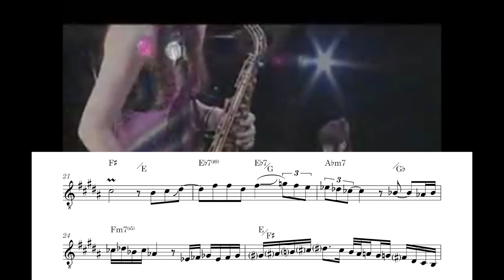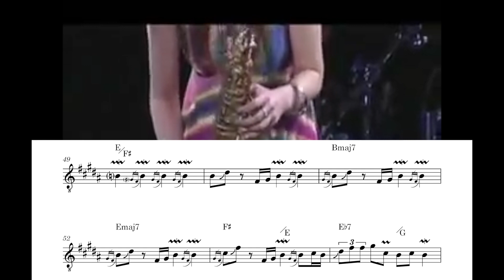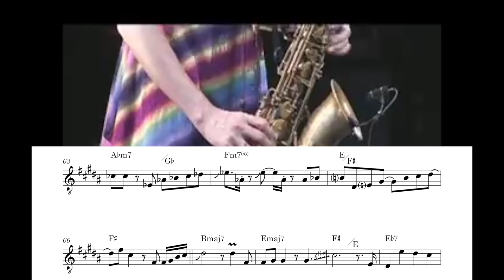[Solo Transcription] Nothing's Gonna Change My Love for You - Kaori Kobayashi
transcription by Soojin Lee
let me know if there are any mistakes!